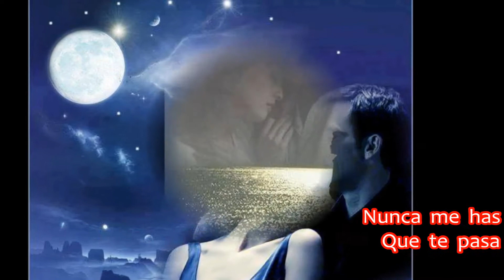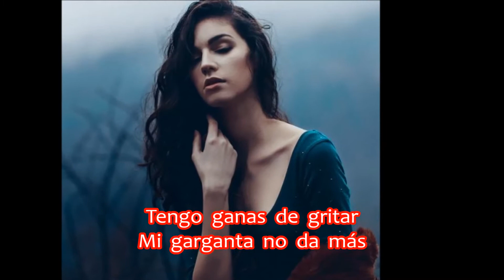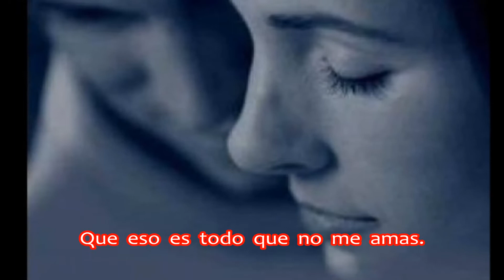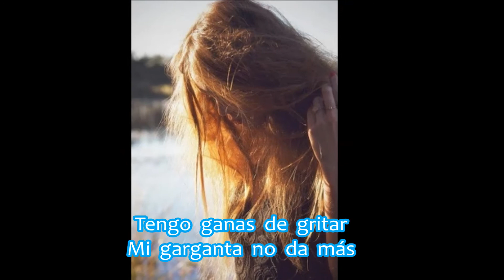SONIA VEGA - DISCULPA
LETRA Y MUSICA  SONIA VEGA
PERTENECE A SU CD "LA MÚSICA NOS UNE"